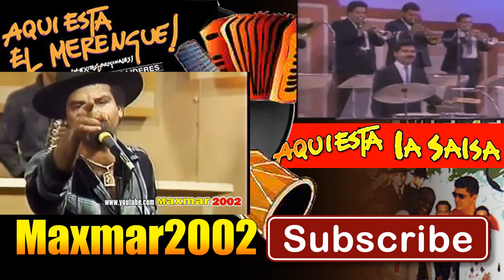Frankie Ruiz (Esta Cobardia) - (Salsa Boricua) (Salsa Clasica) (Salsa '70, '80, '90) Videos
Salsa Boricua, Salsa Clasica de los '70, '80 y '90 con Frankie Ruiz (Esta Cobardia)
Videos Musicales De Los 70, YouTube Music Salsa ,  Salsa Clasicos Boricua ,  Salsa Clasicos De Los 70,  Salsa Boricua ,  Salsa Clasico 80